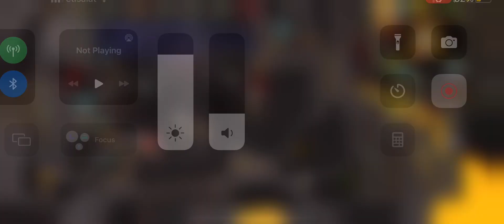He tried 😂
Vesta